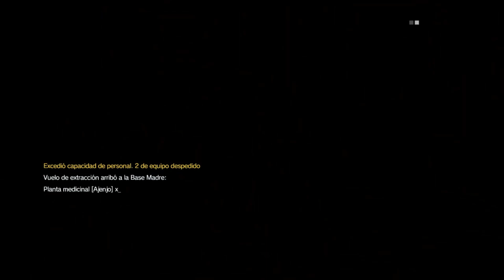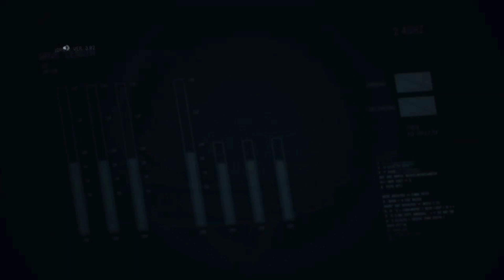METAL GEAR THE PHANTOM PAIN V | [CAMUFLAJE TOTAL] HUELLAS FANTASMAS | GAMEPLAY | PS4 ESPAÑOL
NADA COMO DEJARLES UN REGALITO 😍😍